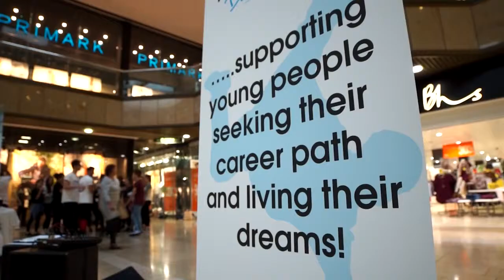Street dancing in Queensgate, Peterborough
Performing to promote The Job Show, these young street dancers took the Peterborough shopping centre by storm.